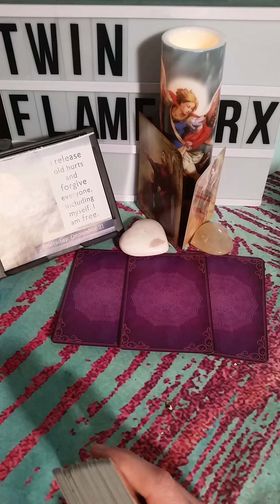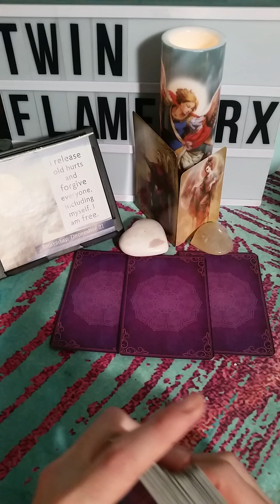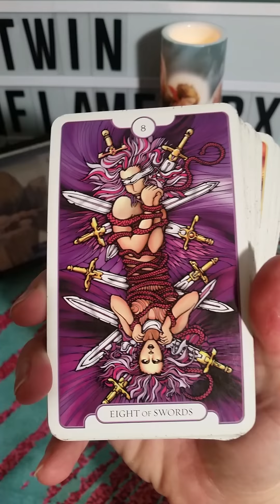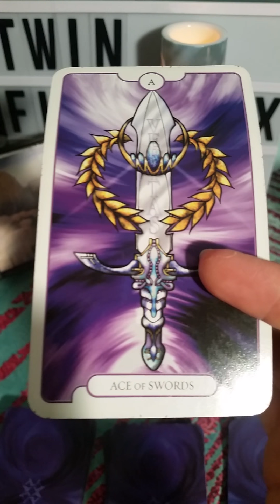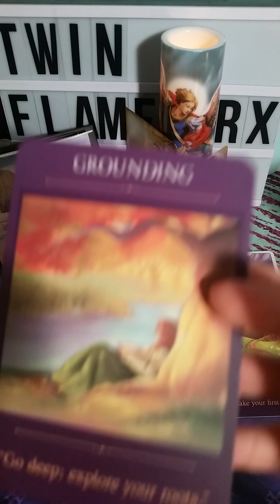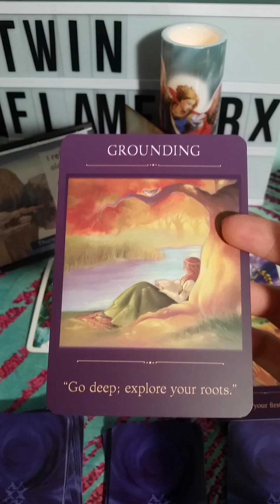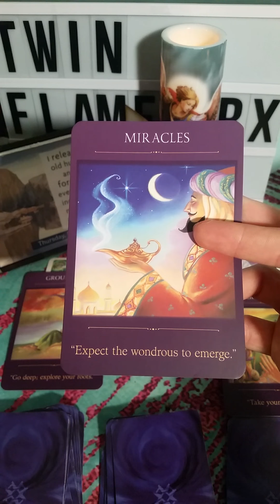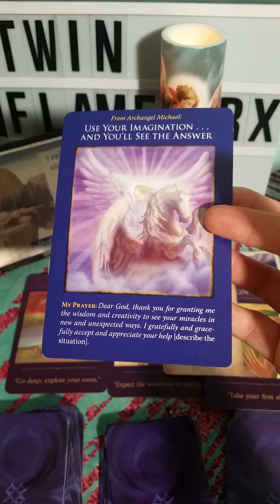🔥Twin Flames🔥Solstice Miracle Union Energy Reading 12/21 for Divine Masculine & DF Twin Flame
**Sorry the reading cut off but the Message was so beautiful that I wanted to make sure it got out right away!**  This is a Solstice Reading for 12/21/17, for all twin flames.  I used the Revelations Tarot by Zach Wang, the Kuan Yin Oracle by Alana Fairchild, and the Archangel Michael Oracle cards by Doreen Virtue and the Sacred Traveler cards by Denise Linn.  I started the reading with a positive affirmation from the Louise Hay 'I Can Do It Calendar' and ended sending Reiki healing to you, your Beloved & your Union.

Would you like a channeled message from your Beloved's Higher Self?

Would you like your own private video tarot/oracle card reading? (15 min) - $55.55. Send payment to with this info: first name(s), date(s) of birth, 5 main questions & your email address where I can send the link to the video.  I will send you a link to your video within 1 week of payment.

Please respect this channel & understand that I remove comments that are inappropriate at my discretion.